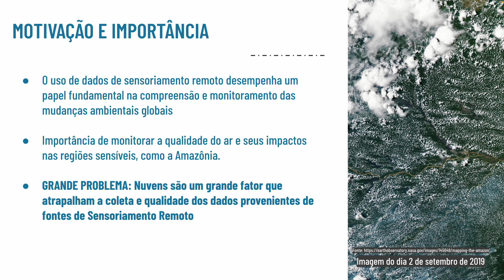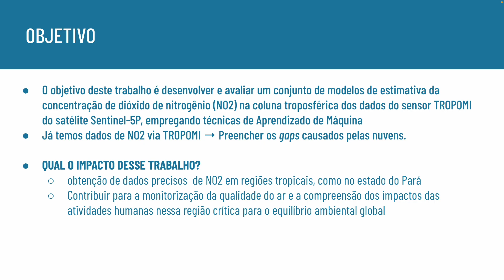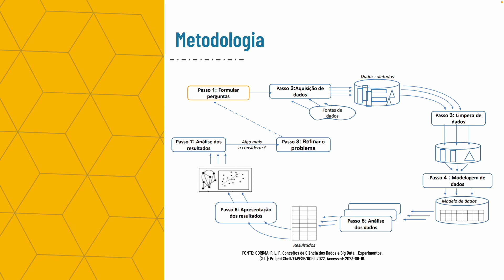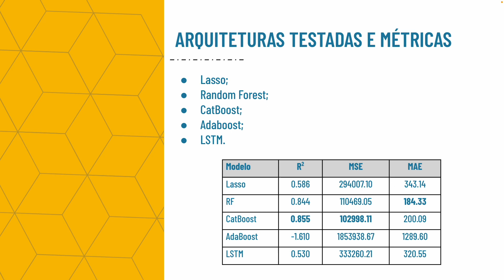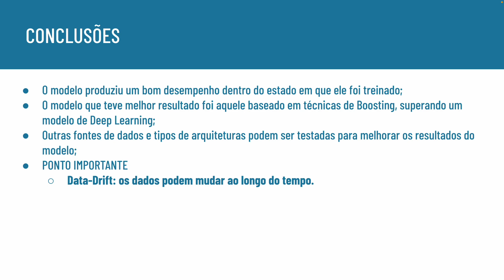Aplicação de Modelos de Aprendizado de Máquina da Estimação da Coluna Troposférica de No2 do...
...Tropomi No Estado Do Pará

Nome do autor: Wesley Pereira de Almeida
Nome do orientador: Pedro Luiz Pizzigatti Corrêa

Resumo: Trabalho focado em avaliar um conjunto de modelos de estimativa da concentração de dióxido de nitrogênio (NO2) na coluna troposférica dos dados do sensor TROPOMI do satélite Sentinel-5P, empregando técnicas de Aprendizado de Máquina.

Confira o site do 31º SIICUSP, realizado em 2023, etapa Poli, no onal-de-iniciacao-cientifica-e-tecnologica-da-universidade-de-sao-paulo-siicusp